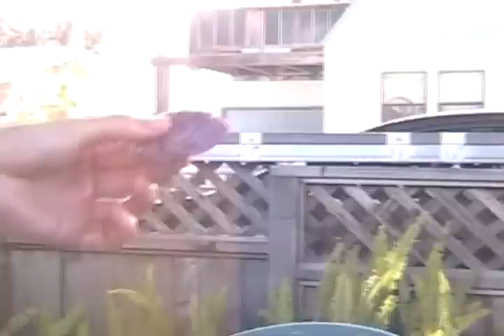Octopus, Abalone, and Crab inside fat Cabezon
This 7 pound cabezon was a hungry fish because we found an octopus, abalone and crab inside his stomach. Shot By Eric C. in monterey CA.